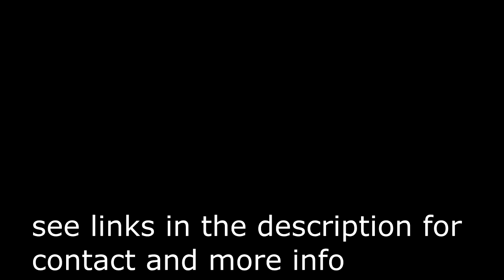15reasons to join MoretTreesNow. International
This video shows 15 benefit/reason to join in the Meerbomen.nu activity. Meerbomen.nu translaties as  MoreTreees.Now. The objectives are to unite mankend for an ecological solution of the climate crisis: planting trees on millions of km2 to to fix CO2 into wood (1 kg of wood=1.8 kg of CO2) and 1 20 year old tree can weigh 3000 kg..
These trees are available for free from nature from any forest area where most of them wil perish dus to competition or 'mechanical' management. The trees from nature complement the insufficiënte capacity of tree nurseries to supply the necessary numbers of trees. And the activity translaties concern about the future into positieve energy and by using sap lings of 5- 20 years old: we gain that number of trees.